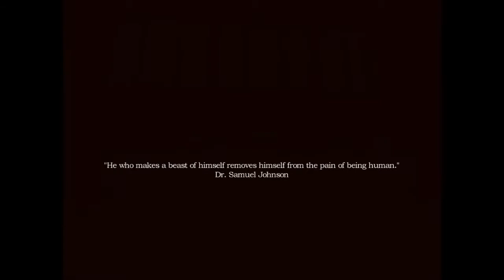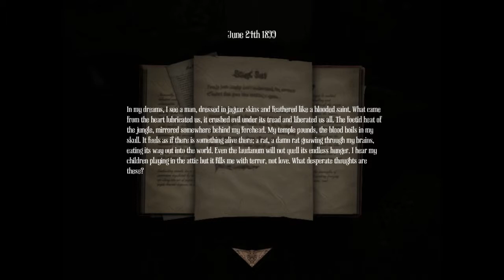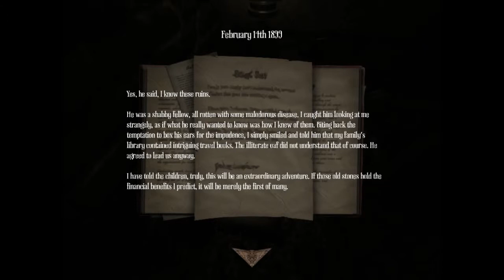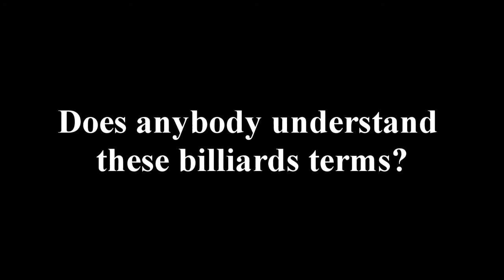A Machine For Pigs #1 - Precious Eagle Cactus Fruit!